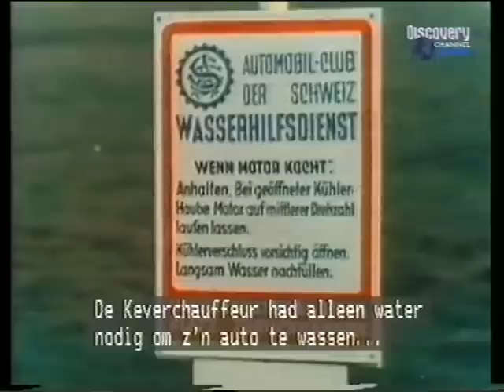vw beetle documentary Classic Wheels (2/3)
This documentary gives a nice overview of the history of the volkswagen beetle. It contains unique footage of Ferdinand Porsche standing near a pre-war beetle. Before the war this was called the KdF Wagen.